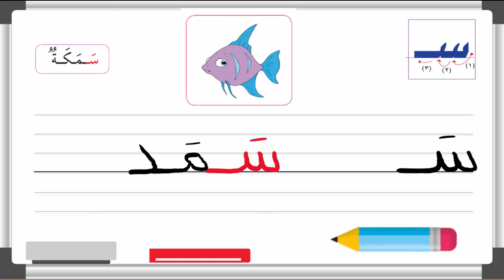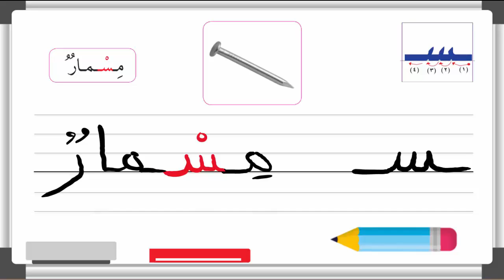حرف السين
شرح كيفية كتابة حرف السين في جميع الوضعيات